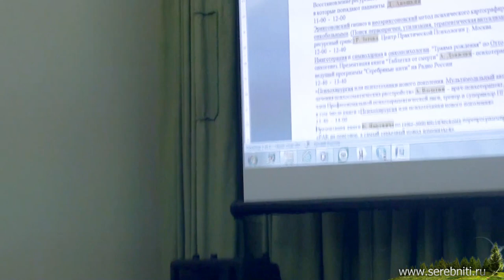Онкопсихология - Данилин А.Г.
Данилин А.Г. - психиатр, нарколог, радиоведущий.

Имаготерапия и символдрама в онкопсихологии. "Травма рождения" по Отто Ранку и онкогенез. Презентация книги "Таблетка от смерти" А. Данилин психотерапевт, автор и ведущий программы "Серебряные нити" на Радио России